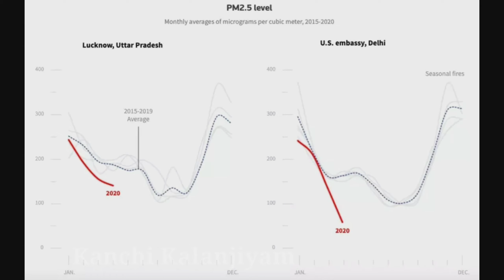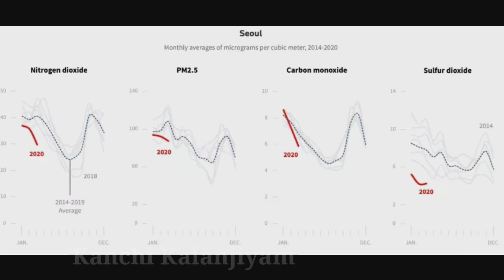World Earth Day | Air River Clean | Lockdown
Clean Corono Lockdown Natural is Down well